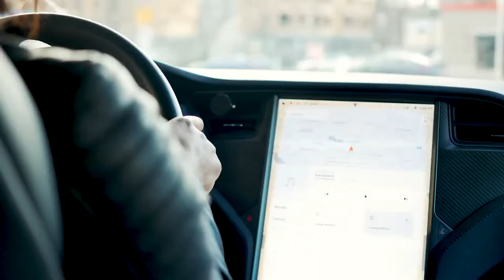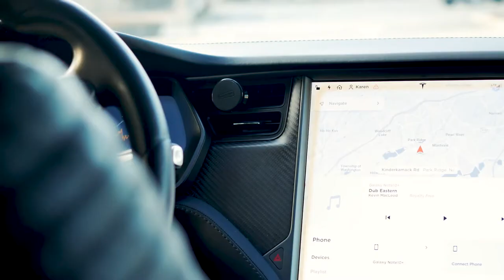Why I bought a Tesla after becoming an Anesthesiologist Attending Physician?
In this video, Why I bought a Tesla after becoming an Anesthesiologist Attending
 Physician, I will go over my decision to get a Tesla Model X .   This video is NOT A FLEX and is meant to inspire all of you who are working those long hours and think one day that it will not pay off. This will also be a Tesla model X one year review.